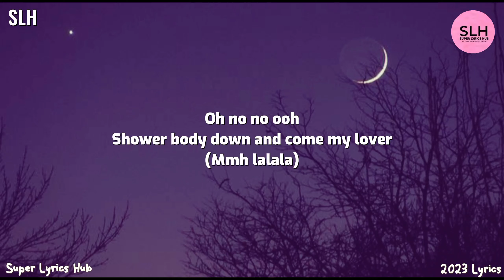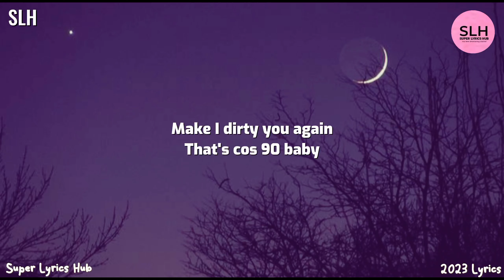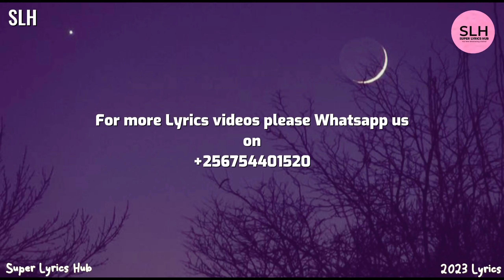OliveTheBoy - Goodsin (Lyrics)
Lyrics
Artist: OliveTheBoy
Song title: Goodsin

Lyrics